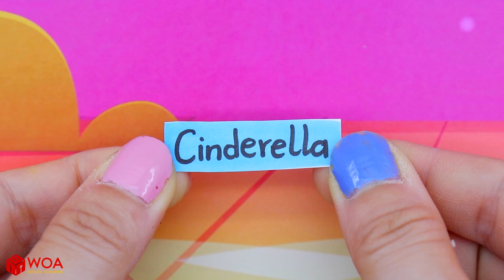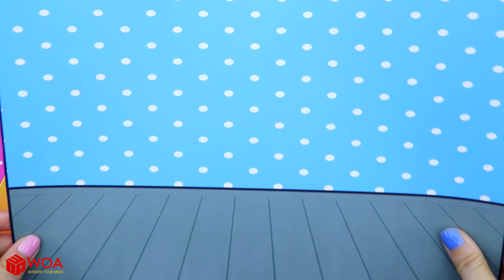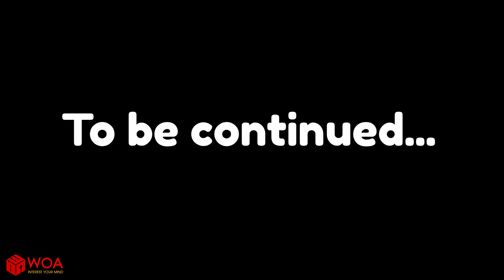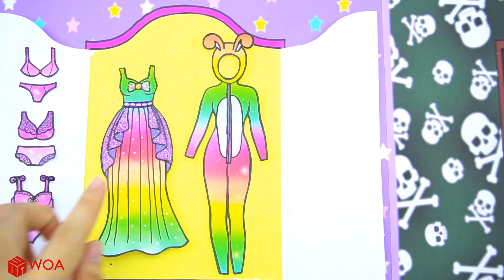Kidnaped baby Rapunzel Daughter vs Mother Unicorn family dress| पेपर गुड़िया ड्रेस अप | बार्बी कहानी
बेचारी गेंडा रॅपन्ज़ेल बेटी का अपहरण किया जा रहा है